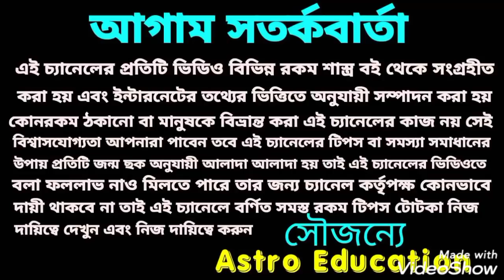বৃহস্পতির কৃপায় এই 6 টি রাশির ধন বরদান !